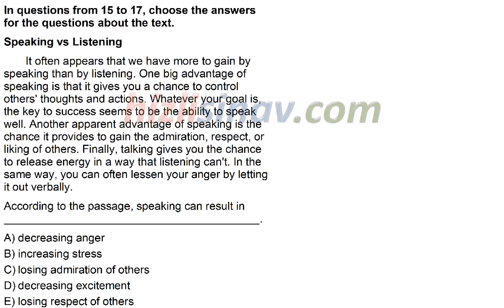HızlıSınav Soru Çözüm Videosu (Soru Kodu:83271)